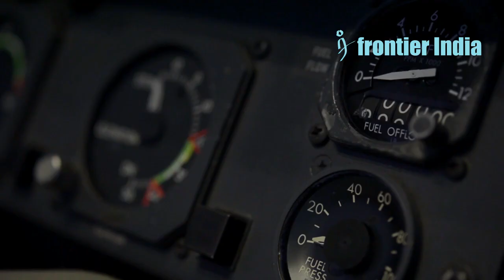Breaking Down the Rafale F4.1: New Features and Upgrades Explained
The French Air Force's Rafale F4.1, outfitted with advanced technology and cyber defences, took its maiden operational flight. After months of training, the updated fighter is already assisting with air policing missions. This is a critical step towards full service, with additional improvements anticipated. The F4.1 lays the way for a more capable and versatile French air defence system.

Visuals: US DoD, NATO Channel / AAE

1) We do not let AI create the core content - The idea for the video and the story. AI is not yet accurate anyway, right?
2) We use AI Voice - We have tried real human voice before. But, AI voice allows a smooth flow, saves time with no multiple takes, and maintains consistency of delivery.
3) We use AI for certain tasks -